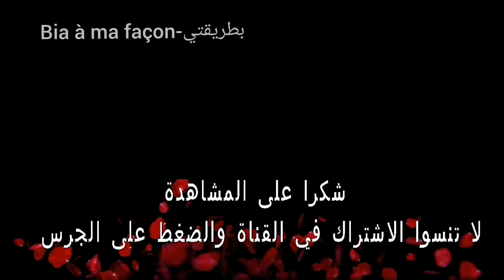بملعقة زيت واحدة فقط حضري سمك الأنشوجة أوشطون بدون قلي وبطريقة سهلة واقتصادية👍Anchovies😱Les enchois🔝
بملعقة زيت واحدة فقط حضري سمك الأنشوجة أوشطون بدون قلي وبطريقة سهلة واقتصادية
Anchovies
Les enchois
قناتي علي اليوتيوب 🎬
♥فديوات  وصفات قد تعجبكم ♥
♥Et si vous voulez regarder d'autres vidéos: ♥
♥لمشاهدة فديوهات قد تعجبكم  ♥